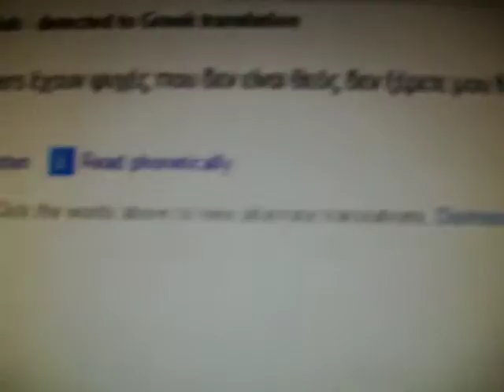messing with google translate